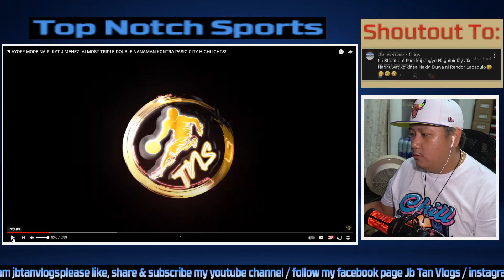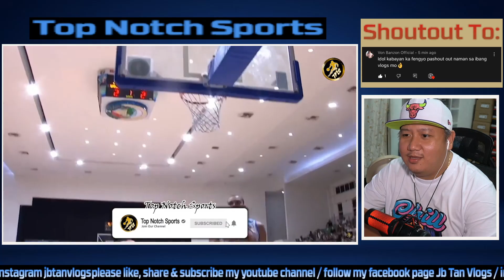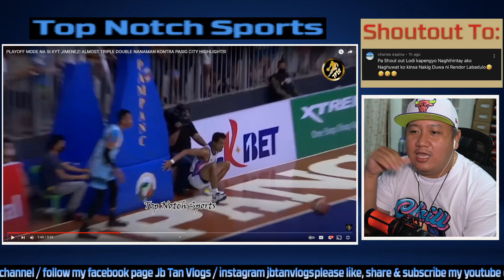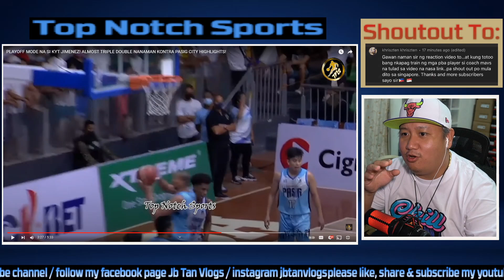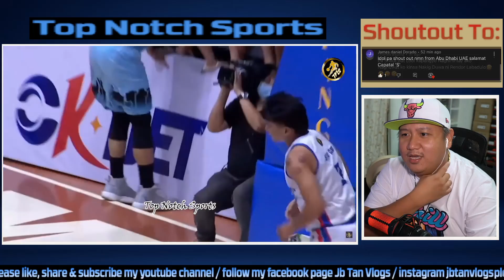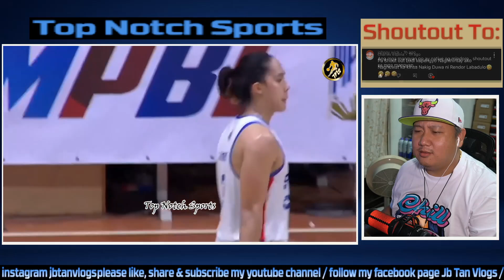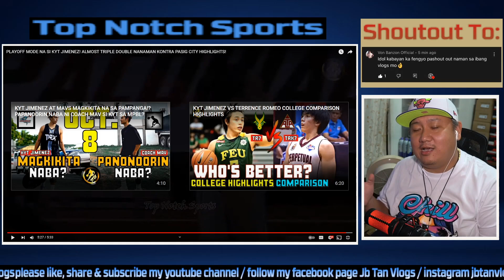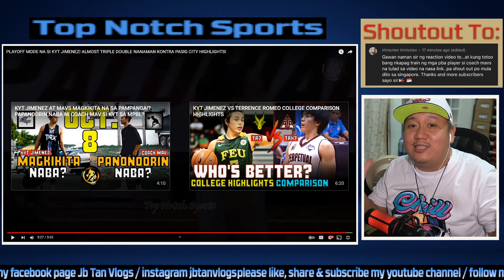MAS LALONG TUMIBAY AT ALMOST TRIPLE DOUBLE ANG LUPET LABAN SA PASIG CITY HIGHLIGHT